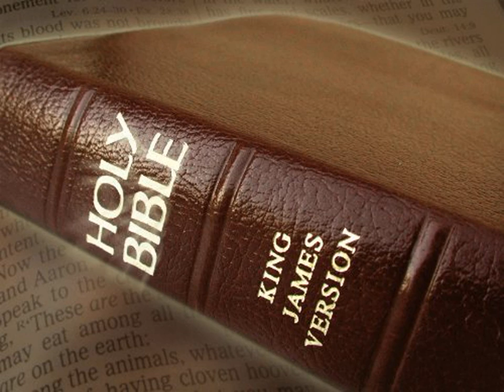King James Version Bible Audiobook Book of Genesis Chapter 48